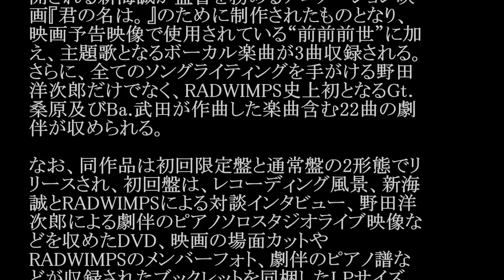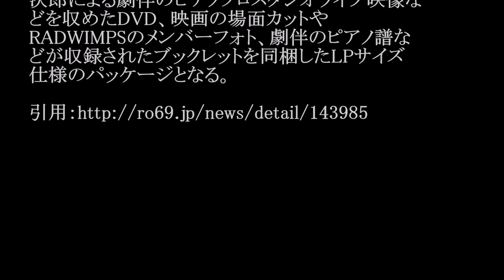RADWIMPS／君の名は。（映画「君の名は。」サウンドトラック） #02 JPnews禅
◆PV・MVはコチラから↓
◆pr
紹介の連鎖が永遠に続く　㊙人脈活用術

RADWIMPSが、2016年8月24日（水）にアルバム
『君の名は。』をリリースすることを発表した。

このアルバムは、2016年8月26日（金）より全国公
開される新海誠が監督を務めるアニメーション映
画『君の名は。』のために制作されたものとなり、
映画予告映像で使用されている“前前前世”に加
え、主題歌となるボーカル楽曲が3曲収録される。
さらに、全てのソングライティングを手がける野田
洋次郎だけでなく、RADWIMPS史上初となるGt.
桑原及びBa.武田が作曲した楽曲含む22曲の劇
伴が収められる。

なお、同作品は初回限定盤と通常盤の2形態でリ
リースされ、初回盤は、レコーディング風景、新海
誠とRADWIMPSによる対談インタビュー、野田洋
次郎による劇伴のピアノソロスタジオライブ映像な
どを収めたDVD、映画の場面カットや
RADWIMPSのメンバーフォト、劇伴のピアノ譜な
どが収録されたブックレットを同梱したLPサイズ
仕様のパッケージとなる。

・ Recommended

お勧め動画

公式
カラオケ
吉岡里帆
堀内敬子
ブチコ
猪木vsアリ
キンシャサの奇跡
シャンバラ
fgm
日本対ブルガリア
モンストアニメ
もちもちチーズポテト
サッカー日本代表
一寸法師
お迎えです
妖怪ウォッチ真打 スーパーで踊る青学生 美魔女 テレビ多数出演の美魔女（45）が不倫相手と保育園詐欺！豪遊の私生活
松岡茉優
小栗香織　乳がん闘病　５月に手術、完治には